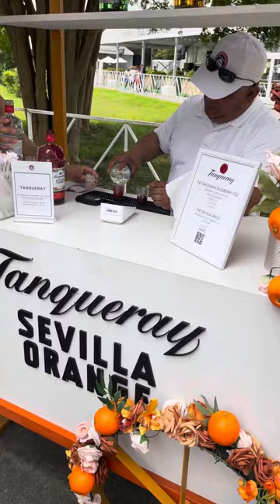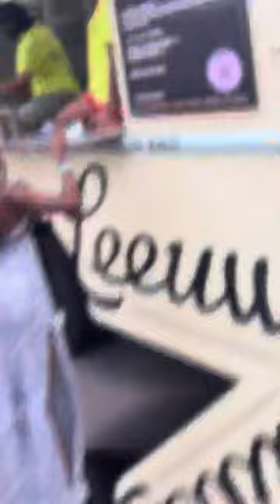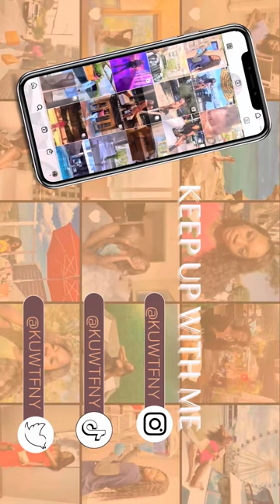VLOGMAS: CITI OPEN! Day In My Life in Washington DC | Tennis Tournament | A Relaxing Day In The City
Happy Vlogmas lovesss! We're at the MUBADALA CITI OPEN in Washington DC. Not me being a tennis tourney girly!! Follow along for a fun-filled day of exploring, eating, drink, and watching some of the tennis greats: Andy Murray, Mackenzie McDonald, Grigor Dimitrov, Hailey Baptiste, Karolina Pliskova, Taylor Fritz, Ben Shelton, Alex Bublik, Talan Griekspoor, Frances Tiafoe, and Aslan Karatsov!

Please let me know what you think of this video in the comments below so I can provide quality content for you all, or if you have any questions! 💕

Thank you the your support and for keeping up with me!
XO Tiffany 💚

00:00-02:09: Citi Open Fun
02:09-02:47: Mackenzie McDonald v Grigor Dimitrov
02:47-02:54: Citi Open Fun
02:54-04:25: Hailey Baptiste v Karolina Pliskov
04:25-06:13: Ben Shelton & Mackenzie McDonald v Alex Bublik & Talan Griekspoor
06:13-10:41: Frances Tiafoe v Aslan Karatsov
10:41-11:50: Not a Kevin Durant Appearance!